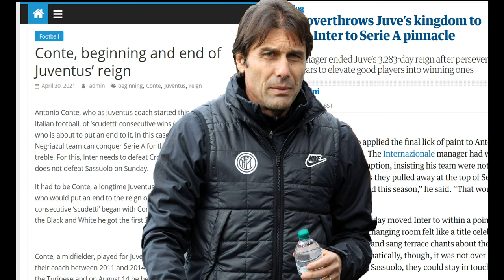Inter Milan Scudetto 2020/21 Meme (Kau Yang Mulai Kau Yang Mengakhiri + AC Pop MieLan)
Baca juga ulasan-ulasan tentang sepakbola ini:
➦Oaktree Capital, Penyuntik Dana Inter Milan dengan Total Pengelolaan Aset Rp 2.253 Trilyun. Salah satu asetnya adalah sebuah klub sepakbola di Prancis.

➦Virgilio Fossati, Kapten Inter Milan yang mempersembahkan scudetto pertama. Ia menjadi prajurit Italia dan Gugur pada Perang Dunia I

➦Tim Balap Mobil Klub Sepakbola AC Milan, AC Milan Superleague Formula Racing Team